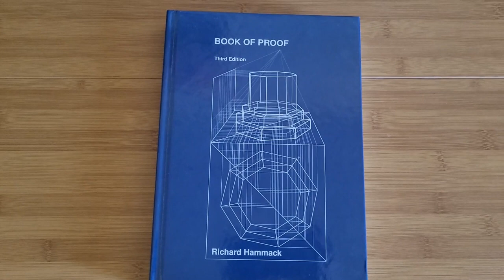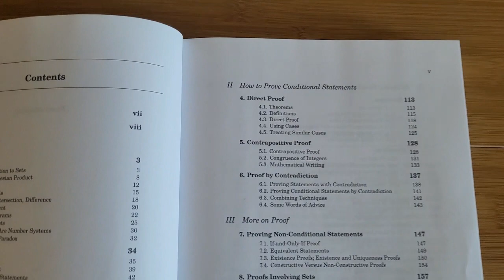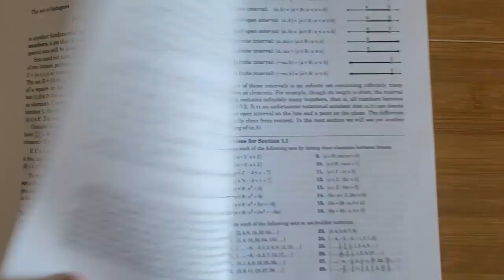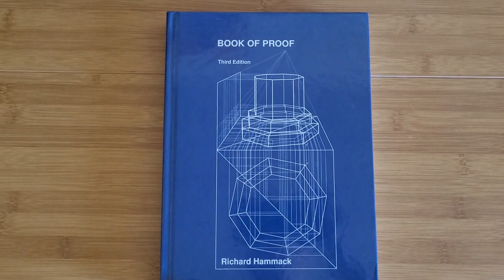Book of Proof Book Review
You can find this book on Amazon for roughly $24 (new condition, paperback) and roughly $34 (new condition, hardcover) currently, though the price may change. In this video, I explain why this is a great book for those who want to learn proof techniques in order to prepare for advanced/upper level math classes.